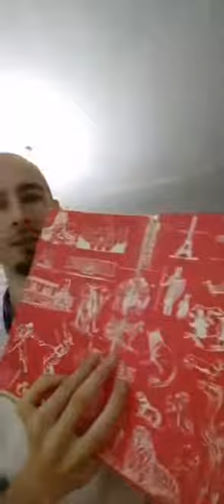Malo o indigo i kristalnoj deci (ljudskim bicima) Astralne teme. Prica o dobru i zlu. Live Broj 17.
Live Broj 17.

Malo o indigo i kristalnoj deci(ljudskim bicima).
Da li covek moze da materijalizuje stvar iz astrala u fizicko?
Da li je Astralna projekcija talenat?
Da li dobro i zlo postoji van nas samih? Verovanje ili znanje o Bogu/Bozanskom?

Domacin, Bozidar Maksic za grupu Kosmicki Covek.